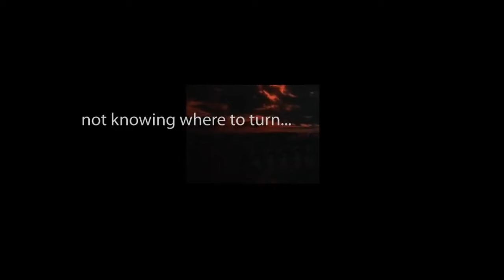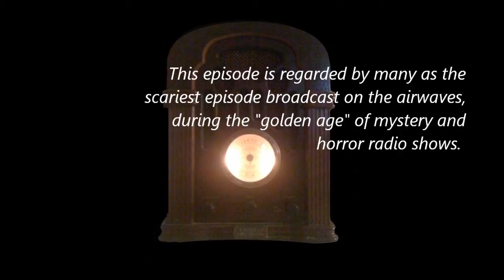Quiet, Please THE THING ON THE FOURBLE BOARD starring Ernest Chappell